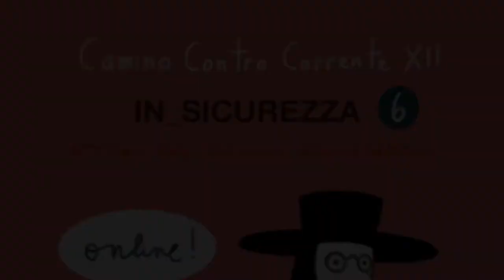Intervista al flautista Manuel Zurria, Camino al Tagliamento, marzo 2021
Nel video l'intervista, realizzata da Luisa Antoni, con Manuel Zurria durante il Festival CaminoControCorrente.